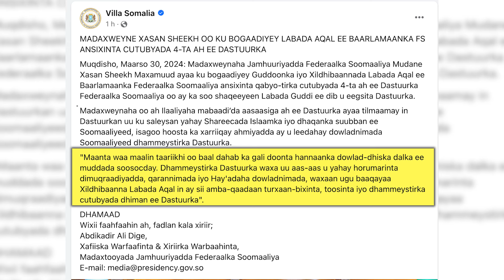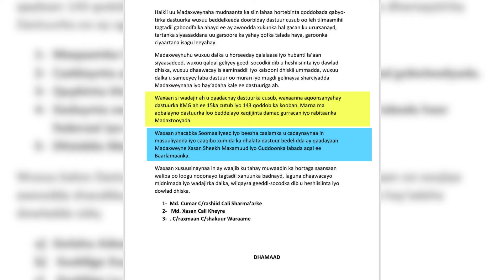SIDA LOOGA FALCELIYAY ANSIXINTA WAX KA BEDDELKA DASTUURKA|MUCAARAD&MUXAAFID.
~Mult-Skilled Journalist
~Video Editor
~Photographer+Videographer
~Storyteller
~Camera Operator

  WHAT I DO:
📰 News and Documentaries:
🎬 Entertainment:
🎙️ Interviews: